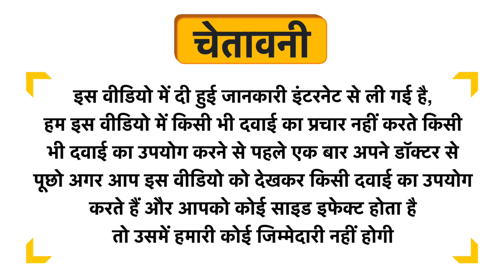St.Botanica Peach and Avacado Body Wash Uses in Hindi | Side Effects | Dose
St.Botanica Peach and Avacado Body Wash Uses in Hindi | Benefits | Side Effects | Dose